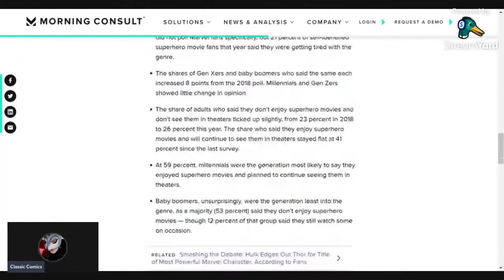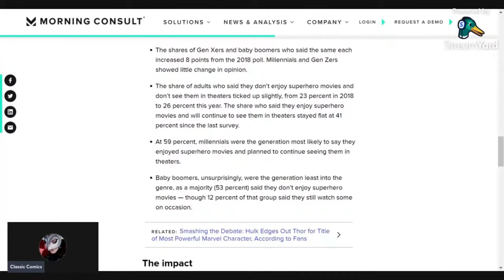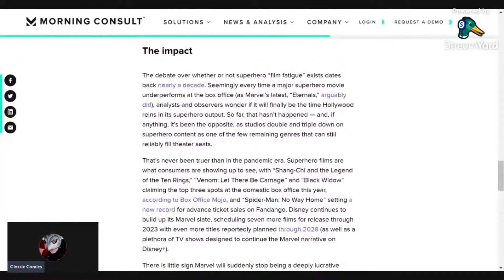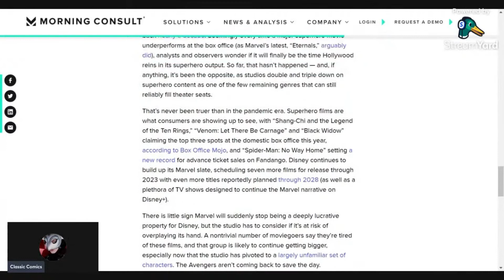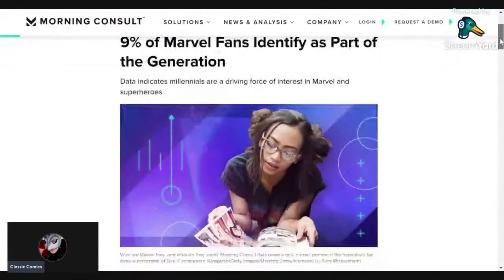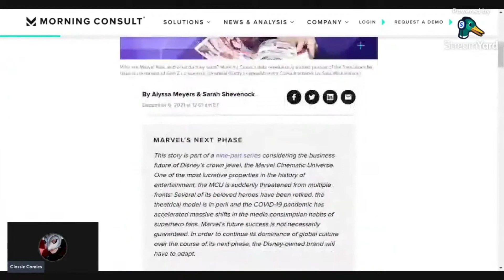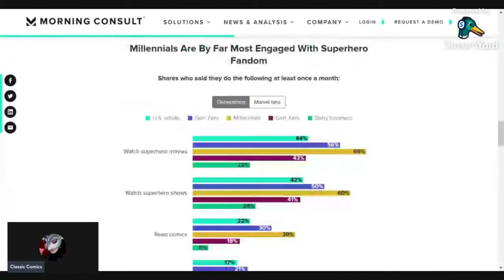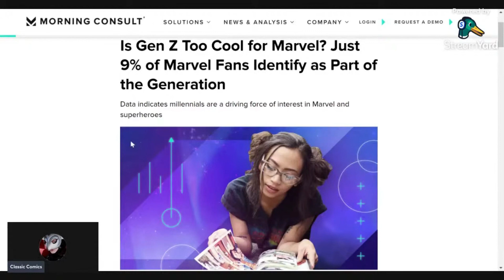11 26 22 LIVESTREAM PT. 3 - MILLENIALS LOVE MARVEL, BUT IS GEN Z TOO COOL FOR MARVEL?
This is the third part of the Livestream I did on 11/26/22, discussing how millennials form the bulk of Disney Marvel's fanbase. Part 3/5